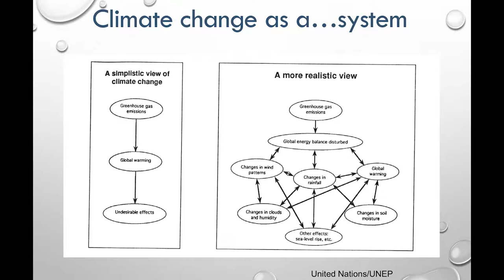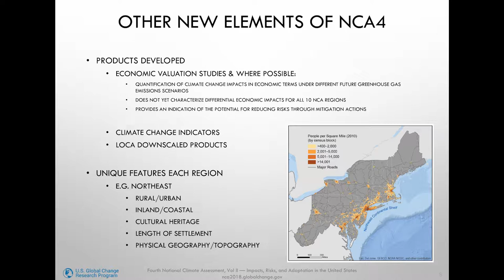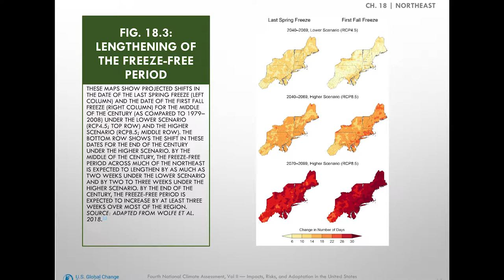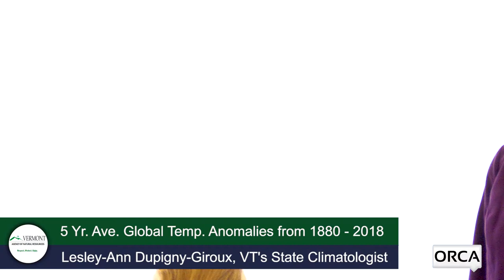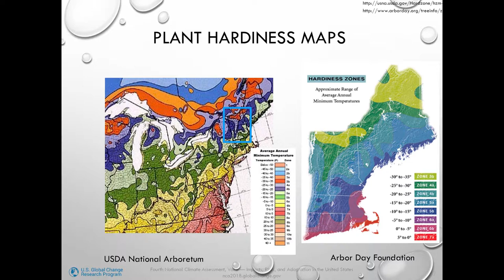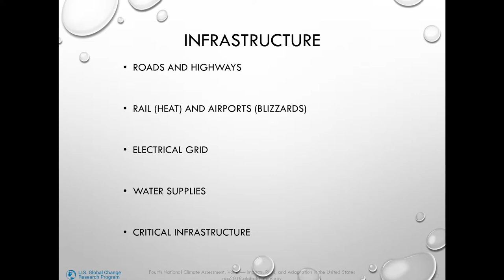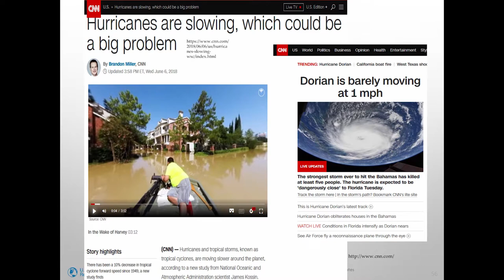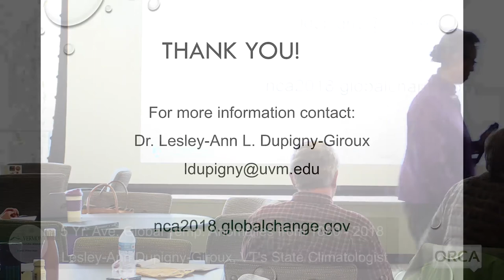Agency of Natural Resources - State Government Municipal Day